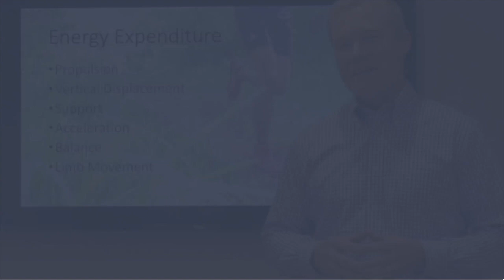Spinal Compression Neuropathies | ChiroUp: Evidence-Based Chiropractic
ChiroUp's latest blog is up, and this week we're covering the 𝟲 𝗺𝗼𝘀𝘁 𝗰𝗼𝗺𝗺𝗼𝗻 𝘀𝗽𝗶𝗻𝗮𝗹-𝗰𝗼𝗺𝗽𝗿𝗲𝘀𝘀𝗶𝘃𝗲 𝗱𝗶𝗮𝗴𝗻𝗼𝘀𝗲𝘀 and the clinical findings that can alert us to these ominous problems.

▶️Check out the video attached for a tutorial PLUS a tip so that you’ll never forget what UMNL pathology looks like...